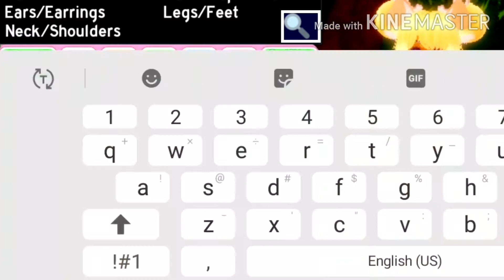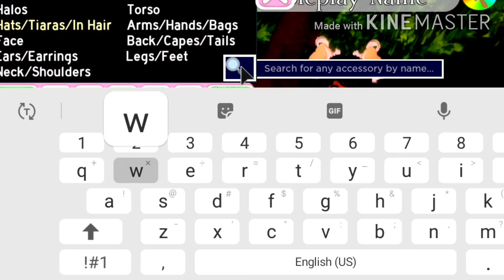🐶12 ACCESORY IDEAS WITH PUPPY EARS! + HACK | ROYALE HIGH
Thanks for opening me!

                    ♡Video Information ♡
                                                                          •Apps: kinemaster, AzRecorder , ROBLOX

                            ☆Socials☆

                            ◇QnA◇

☀️Q1: Where are you from?
A: Detriot Michigan

Q2: Zodiac? Birthday?
💫A: Aries♈ March 21st

Q3: Siblings? Older brother/sister?
A: siblings, 1 older twin sister by 2 minutes

☀️Q4: How old are you? I'm 1, infant😌

• I will be posting videos 2-4 times a week!💖